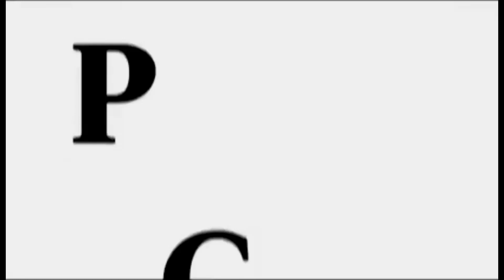Exhibición de Eventos! Reto de Hoy! 09 de Febrero 2023 - Plants vs. Zombies Heroes - Gameplay #1463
Plants vs. Zombies Heroes - Gameplay Walkthrough - Exhibición de Eventos! 09 de Febrero 2023  Reto de Hoy!

TODOS LOS DÍAS RETOS SEMANALES

 ► Lió de Eventos!
 ► Acceso Anticipado!
 ► Fiesta de Puzles!
 ► Exhibición de Eventos!
 ► Reglas Retorcidas!
 ► Vistazo Previo!
 ► Sorpresa!

 ► ¡Gracias por cada Me gusta! 👍 ¡Toca la campana! 🔔 ⤴

¡Este juego está disponible en iOS y Android! Es posible que hayas visto un avance o una reseña, ¡pero este juego incluirá la jugabilidad de todos los personajes, todos los héroes y toneladas de misiones! Si eres fanático de Plants vs.Zombies, ¡entonces juguemos Plants vs.Zombies: Heroes!

PLANTAS VS HÉROES ZOMBIES
PvZ Heroes presenta una nueva clase de personajes increíbles al Universo PvZ; Plantas y zombis de superhéroes. Héroes como The Green Shadow, un lanzador de guisantes elusivo pero poderoso, conocido por eliminar zombis con su Precision Blast, o uno de mis favoritos personales, Impfinity, un Zombie Imp Hero con la capacidad de crear múltiples clones de diablillos durante la batalla. PvZ Heroes también incluirá nuevos personajes de Plants vs.Zombies Garden Warfare 2 como Super Brainz, Z-Mech, Citron y Rose. Con más de una docena de héroes y cientos de personajes disponibles para jugar y coleccionar en el lanzamiento, traemos docenas de nuevos personajes a PvZ junto con muchos de los clásicos que ya conoces y amas. Elige tu héroe favorito, reúne a tu equipo y usa tus habilidades heroicas para burlar a tus oponentes en la batalla.

Además de los grandes personajes, PvZ Heroes ofrece otras nuevas e increíbles "primicias", como la capacidad de jugar como plantas o zombis en dispositivos móviles. El modo multijugador en tiempo real también es nuevo en PvZ Heroes y te permite luchar contra otros jugadores y desafiar a tus amigos; Pon a prueba tus poderes y estrategia contra el resto del mundo en batallas multijugador. Experimente con diferentes héroes y combinaciones de equipos en misiones para un jugador, y luego cree estrategias alucinantes para su héroe seleccionando compañeros de equipo compatibles, todo mientras perfecciona sus habilidades y perfecciona su estrategia. Todo esto tiene lugar en múltiples ubicaciones que son tan locas y diversas como los héroes de plantas y zombis que las habitan.

👍 ¡Gracias por cada me gusta, compartir y comentar!
🔔 ¡Toca la campana para unirte al escuadrón de notificaciones!

Nombre: Plants vs.Zombies: Heroes
Desarrollador: PopCap Games
Editorial: Electronic Arts
Plataformas: iOS, Android
Fecha de lanzamiento: 2016